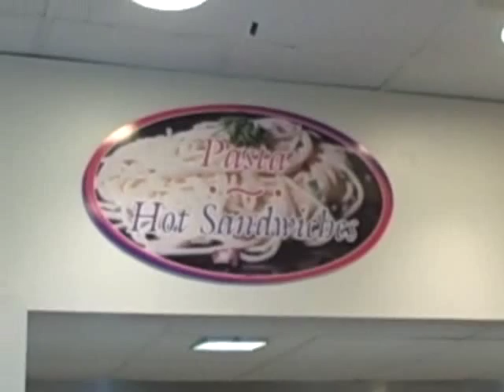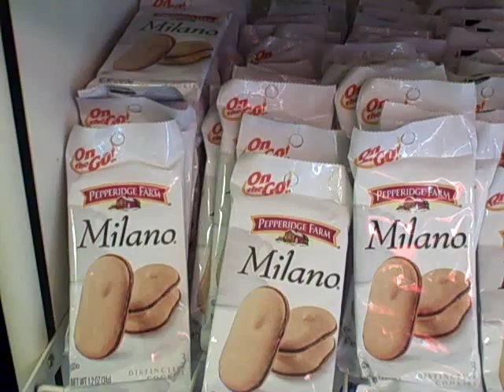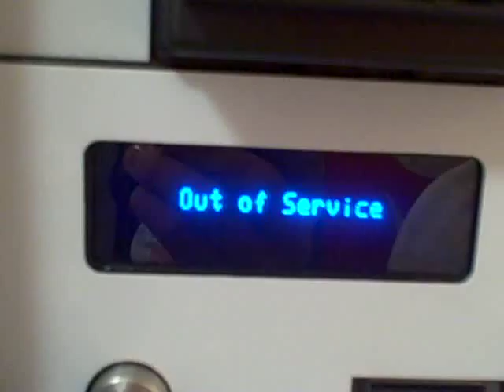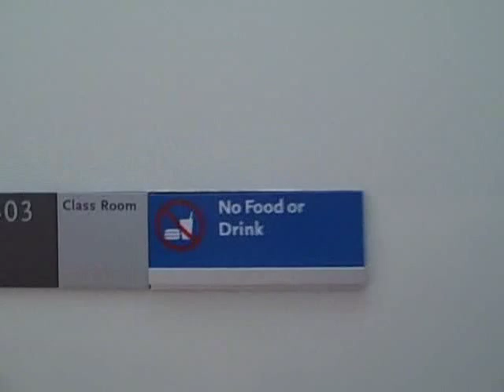St. Francis College: The Small College of BIG Portions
A chewy look of life at St. Francis College in Brooklyn, NY